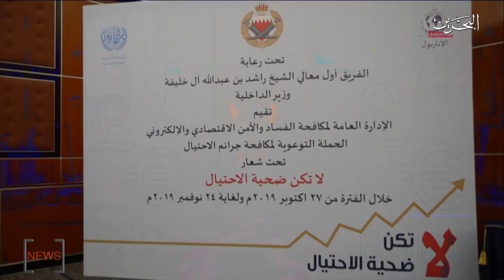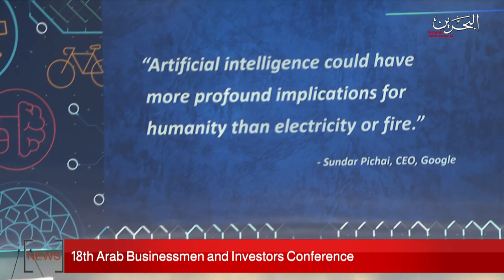BAHRAIN NEWS CENTER : ENGLISH NEWS 13-11-2019